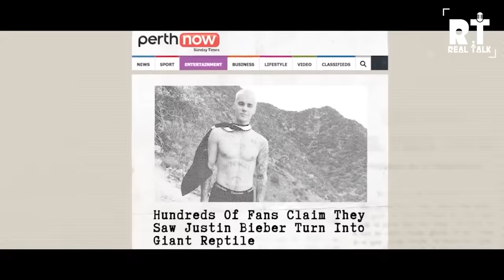Reptilian Clan, BlackRock, Simpsons Or Dark Web Ka Ansuna Sach Ft. ​⁠@FING. | RealHit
Follow the link and start earning on Pocket Broker.

Read More About Ineresting Topics- realhitstories.com

Actual intro
Time Stamp:
00:00 Discalaimer
00:02 Coming Up
00:32 Intro
01:50 Paranormal Experience With Fing
16:25 Fing Describing Reptilian Theory
28:51 Fing Take On Satanism Theory
35:33 Sympsons Really Predict Future ?
44:34 9:11 Attack Was Already Planned ?
49:04 New Shocking Consipiracy Of Black Rock Company
51:04 This Dark Web Story Will Blow Your Mind
57:30 Outro

PRODUCED BY- RealHIT
DIRECTOR -Team Realhit
DOP - Deep Sharma
Edit- Faizal,Sunny,Vicky, Sahil & Team RealHit

About:
Content repurposed from India’s 1st and Biggest Tri-Host Podcast channel, the Realtalk channel offers short-form snack-able content that will help you fulfill your curious minds with insights into every industry through informative yet entertaining content.